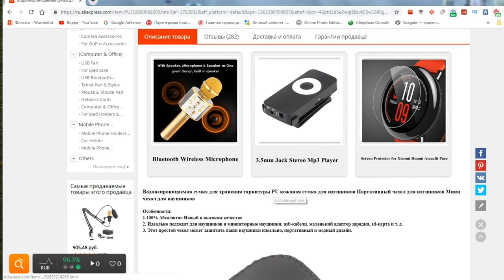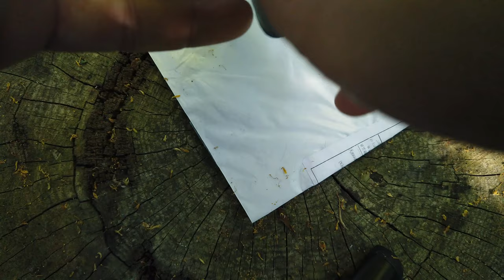Чехол для наушников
Простенький чехол для наушников с алиэкспресс
вот наушники Оригинал Xiao mi Piston 3 как у меня